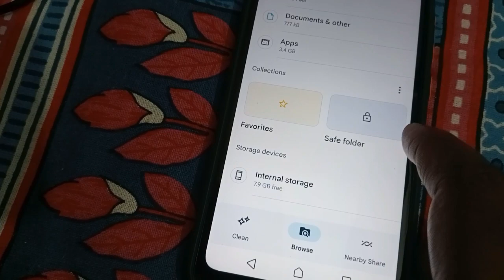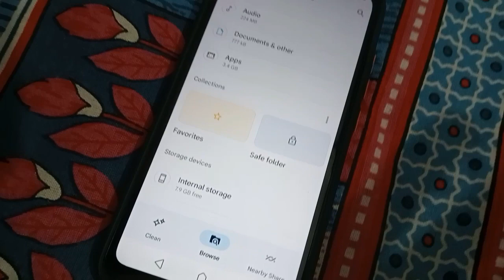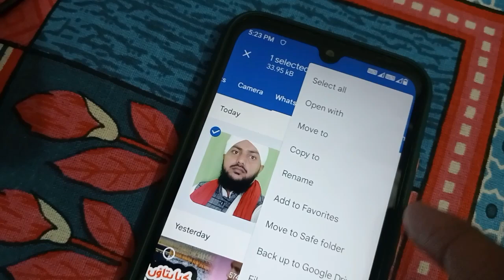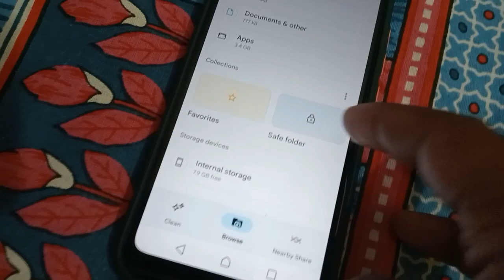How To Add Photo In Safe Folder सेफ फोल्डर में फोटो को कैसे एड करें